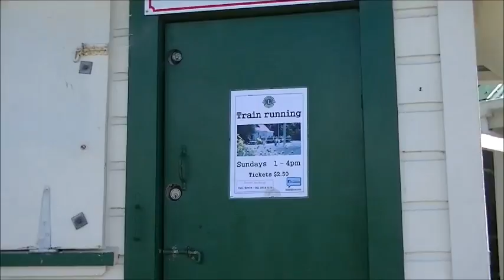Jo-Lo's Hangout No. 55: Aotea Lagoon Outing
What a beautiful sunny weekend we had!  And what better way to enjoy the afternoon than spending it outdoors?  We had a great time at the Aotea Lagoon with family and friends.